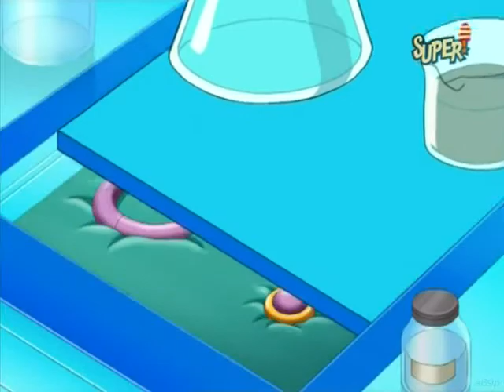Totally Spies 5x17 Il Mimo mp4